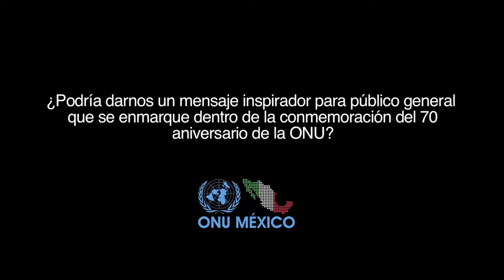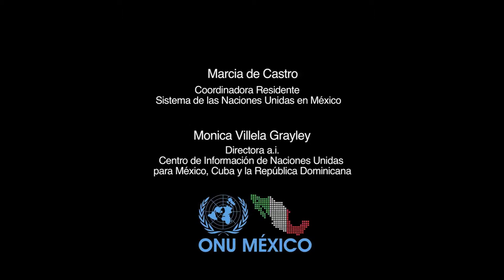70 aniversario de la ONU. Mensaje de PNUD México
Mensaje de Mauricio Ramírez, Director de País del Programa de las Naciones Unidas para el Desarrollo en México, en el marco del 70 aniversario de las Naciones Unidas.